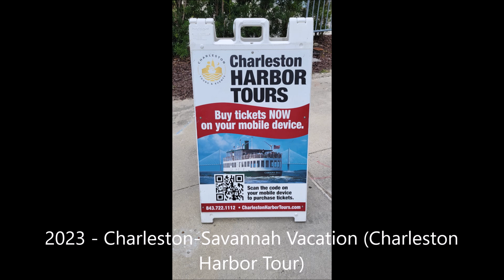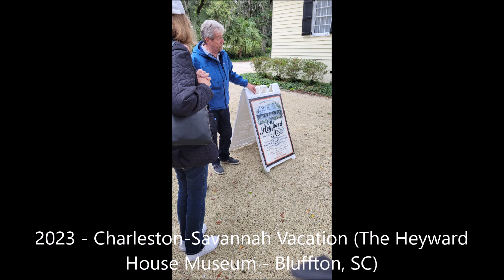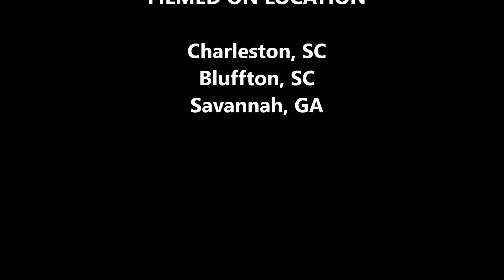2023 "Shamrocker" Vacation - Charleston, SC & Savannah, GA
6 Couples on vacation together - Friends for over 50 years
Charleston, SC and Savannah, GA Tour

These pictures are just those that were captured by me (Bill Fang). Many other pictures and clips exist that were taken by the other couples.
- Bill & Kathe
- John & Judy
- Ken & Joyce
- Mike & Mary Anne
- Tony & Dee
- Vito & Terrie

Start Date: October 9, 2023